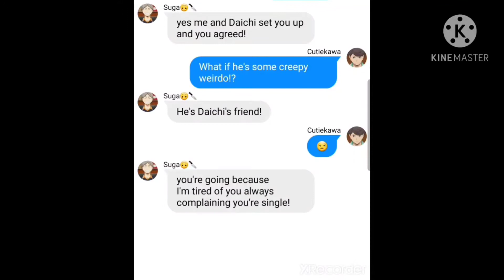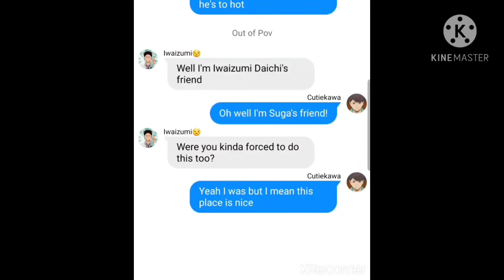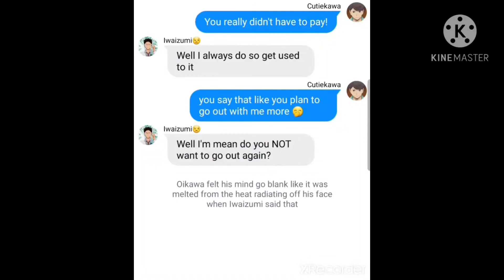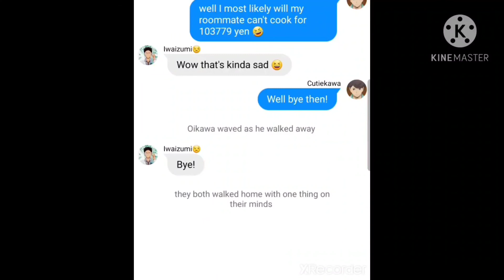The Blind Date IwaOi (older/never meet au)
In this au they are just out of college age and have never meet. Tell me if you want a part two!